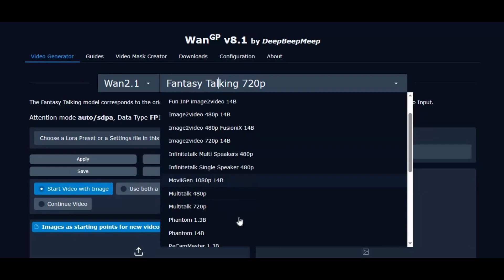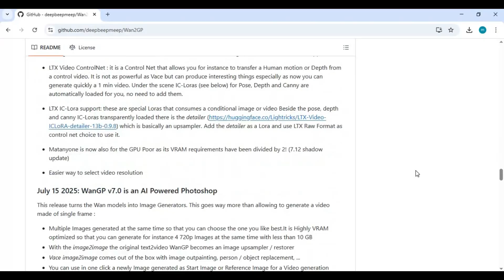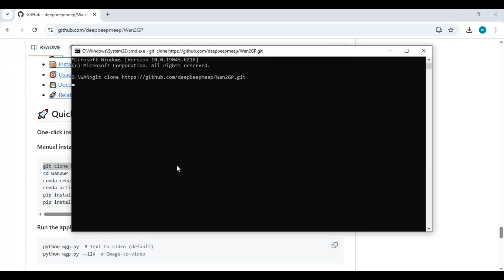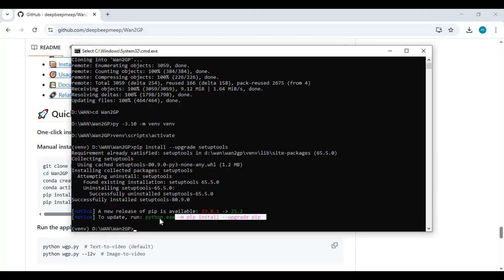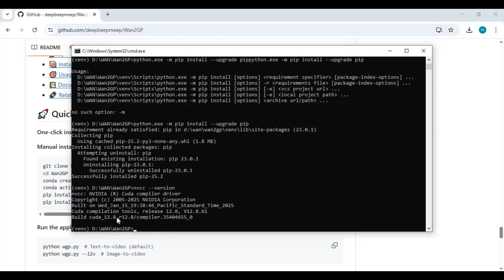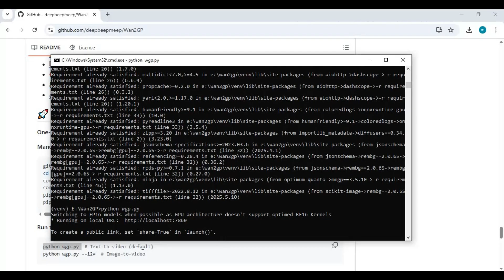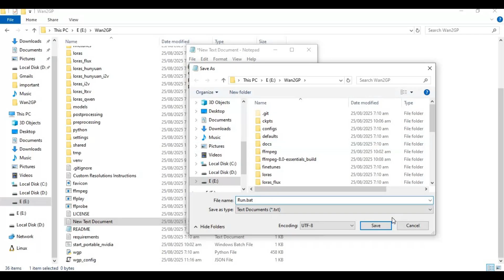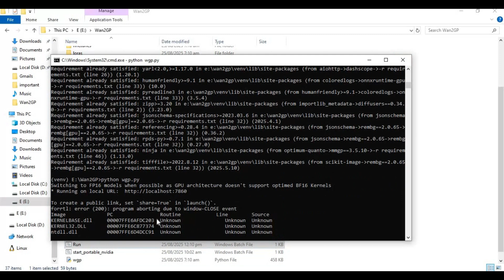All AI Tools in ONE Place! (Wan 2.2, LTX, InfiniteTalk & More) | Local Installation Guide (Low VRAM)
🚀 Want to use all the latest AI tools in one place without complicated installs? In this video, I’ll show you how to set up WangP 8.1 locally and run Wan 2.2, LTX Video, Qwen Edit, InfiniteTalk and more — all on Low VRAM PCs. No errors, no hassle, just one simple tool!